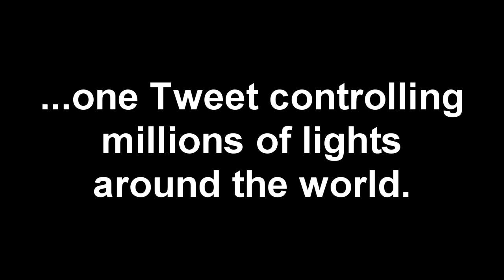CheerLights - Synchronized Lights Around the World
CheerLights is an “Internet of Things” project created by Hans Scharler that allows people’s lights all across the world to synchronize to one color set by Twitter. This is a way to connect physical things with social networking experiences and spread cheer at the same time. We are all connected.